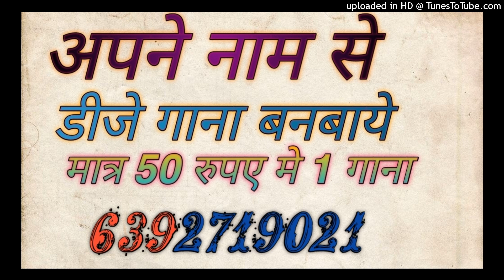( सेंट गमकउआ ) LE LE AHIA SENT GAMKAUWA RAJA JI DJ REMIX DJ SAGAR RATH DJ SAMARJEET KING OF UP 92